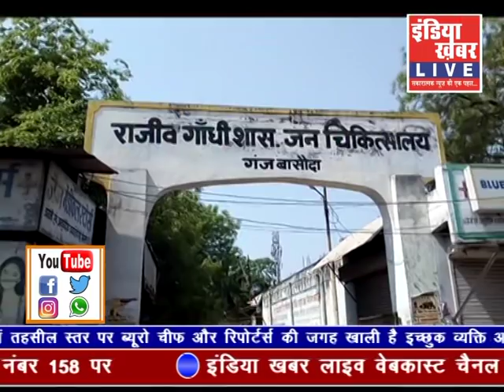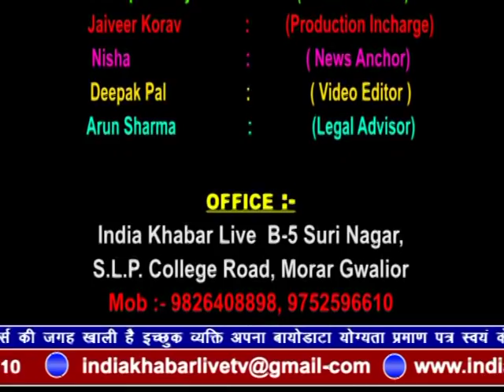indiakhabar Live | 06-05-2019 | IndiaKhabar Live News| इंडिया ख़बर LIVE